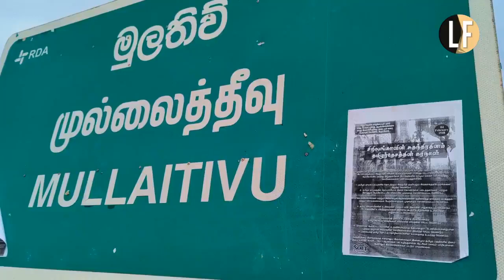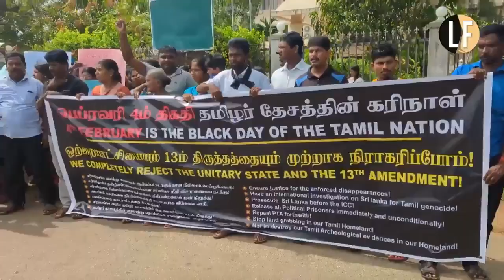In Mullaitivu, Tamils marched the streets marking Sri Lanka's independence day as a Black Day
"Lion Flag - Symbol of Slavery"
"Military Out"

In Mullaitivu Tamils carrying placards in Tamil, Sinhala and English marched the streets marking SriLanka's independence day as a Black Day.